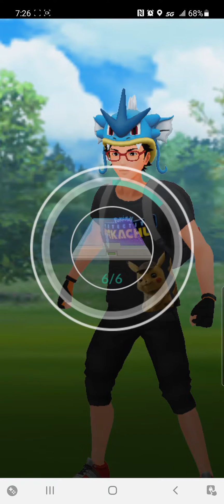Team Rocket Grunt Battle